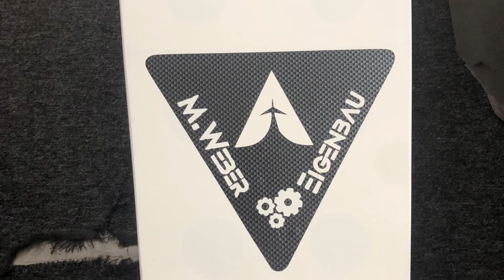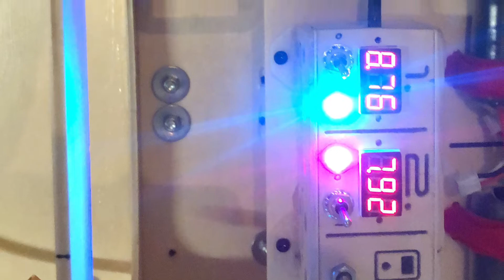Homemade RC-Plane 3,64 Meter // Eigenbau RC-Flugzeug 3,64 Meter // MFC- Knesebeck 15.5.2022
Eine von mir selbst entwickelte Eigenkonstruktion...
Vom CAD Zeichenprogramm zur Fräse, bis zum fertigen Modell mit erfolgreichen Erstflug.
A design I developed myself...
 From the CAD drawing program to the milling machine to the finished model with a successful first flight.